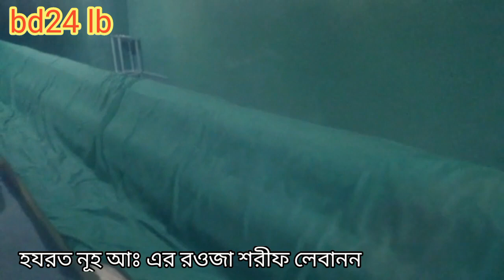Lebanon হযরত নূহ আঃ এর মাজার জিয়ারত|৭২ হাত লম্বা রওজা মোবারক নূহ আঃ এর মাজার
লেবাননে অনেক সমস্যা আছে এখন আশা করি অচিরেই এর সমাধান হবে ইনসাআল্লাহ।
ধন্যবাদ সবাইকে ভিডিওটা দেখার জন্য অনুরোধ।